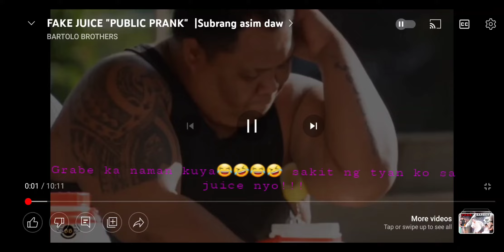Sakit ng tyan ko sa juice niyo kuya 😂🤣😂🤣